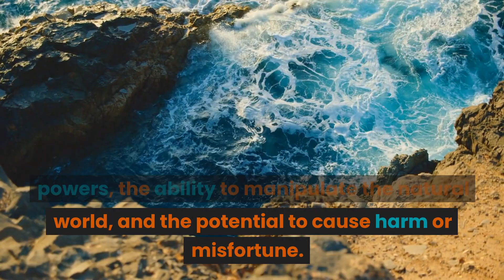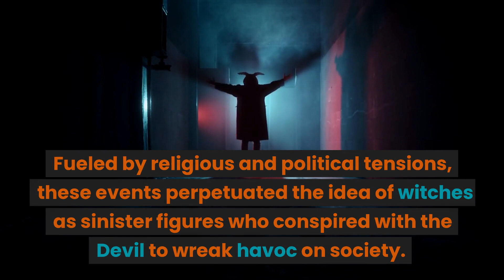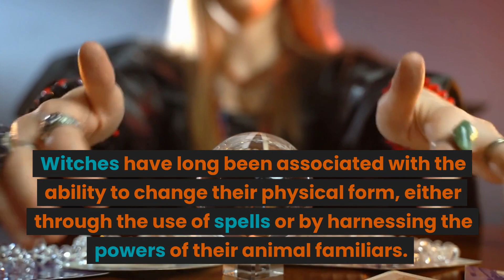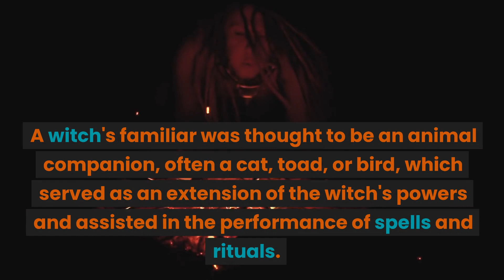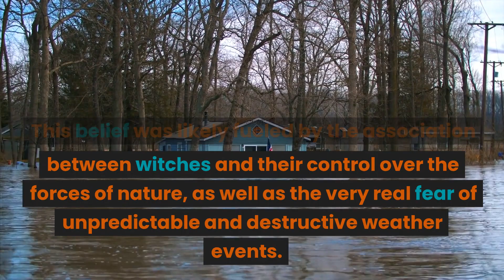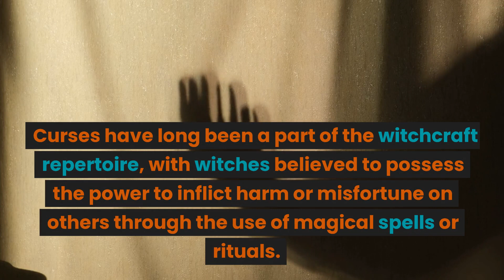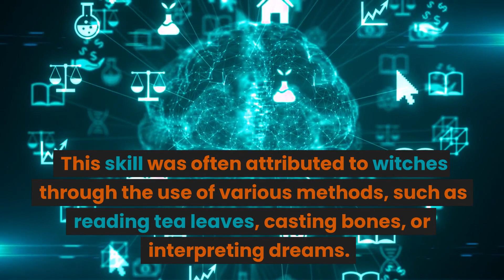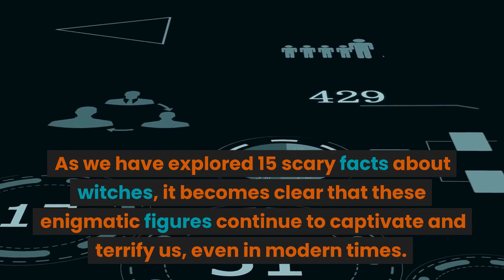You Won't Believe What We Found Out About Witches!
In this video, we're going to share with you some of the top 10 and 15 scary facts about witches. From dark rituals to killing cats, these facts about witches will surprise you!

 Wondering what you should do if you see a witch? Don't worry, we've got you covered! In this video, we'll share with you some tips on how to deal with witches, whether you're a scaredy cat or not! So be sure to watch this video and learn about some of the top 15 scary facts about witches!
Witches, enigmatic figures that have captivated the human imagination for centuries, are often portrayed as individuals with the ability to harness supernatural powers and wield them for various purposes. Throughout history, witches have been depicted in various ways, ranging from wise healers to sinister agents of chaos.

In traditional folklore, witches are commonly portrayed as women who have formed pacts with dark forces or deities, granting them the power to manipulate the natural world, cast spells, and concoct potions. They are often depicted wearing black robes and pointed hats, riding broomsticks or conjuring spirits with the aid of a magical staff or wand. A witch's lair, or "coven," is frequently imagined as a hidden or secluded place, such as a deep forest or a remote mountain cave, where they gather to perform rituals and engage in arcane practices.

Witches are often associated with the use of herbs, plants, and other natural ingredients to create potions, elixirs, and salves with magical properties. These concoctions may be used for healing purposes or to inflict harm, depending on the witch's intentions. In some cultures, witches are believed to have the power to shape-shift into animals, most notably cats, birds, or wolves, allowing them to move undetected among the human population.

Throughout history, the image of the witch has been a subject of fear and fascination, and witches have been both persecuted and revered for their alleged powers. In some societies, witches were believed to be in league with the devil, and they were blamed for a wide array of misfortunes, including illness, crop failures, and even natural disasters. This fear led to the infamous witch hunts and trials that took place across Europe and the Americas, resulting in the execution of thousands of accused witches.

In contemporary times, the image of the witch has evolved to encompass a more diverse range of archetypes, including those who practice modern witchcraft or Wicca, a neo-pagan religious movement that embraces nature worship and the use of magic for personal growth and healing. Today, witches may be seen as powerful, independent figures who challenge societal norms and seek to connect with the spiritual and natural world.

In literature and popular culture, witches continue to captivate and intrigue audiences, serving as both protagonists and antagonists in countless stories and legends. From the wicked witches of fairy tales to the wise and benevolent witches in modern fiction, these enigmatic figures remain a timeless symbol of mystery, power, and the human desire to understand the unknown.